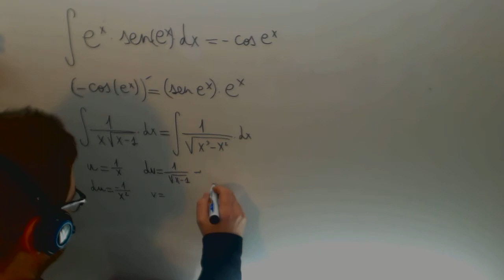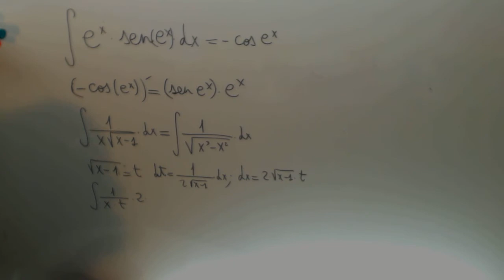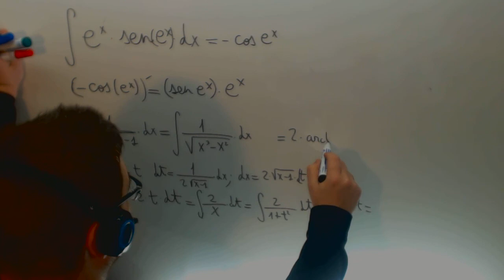Integral 1/xraiz(x-1) Calculo Ingenieria Industrial Academia Usero Estepona